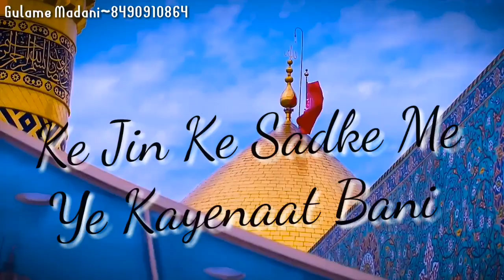Nabi Khud Kha Moala He Ali | 13 Rajab Wiladat Moala Ali | Whatsapp Status | By Gulame Madani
13 Rajab
wiladat e mola ali mubarak
wiladat
haq ali mola ali
ya ali
ali
imamm ali
sherey khuda ali

Allah Allah
Ya Rasool Allah ﷺ
Sabz Gumbad
Whatsapp Video
New islamic status
Islamic video
Qawwali status
Chathi status
Hajj Mubarak
Hajj 2018 Status
Hajj Status
Umrah
Islamic Status
Islamic Status 2018
Madina Status
Islamic Status
I love micca
Muharam
Instagram status
Islamic download
New Naat Status
AhmadJuneja786
Ahmad Juneja Status
Aj Studio
Ahemad Juneja